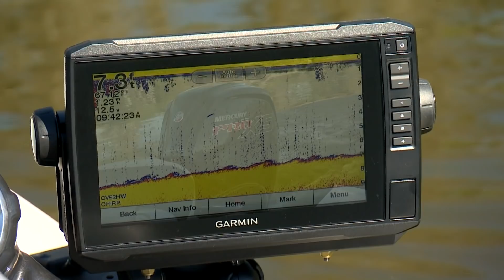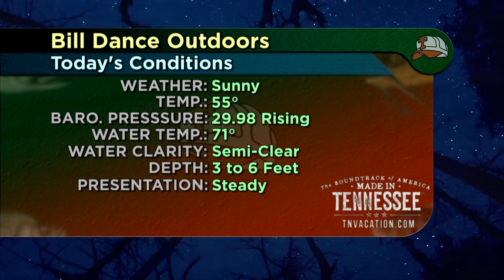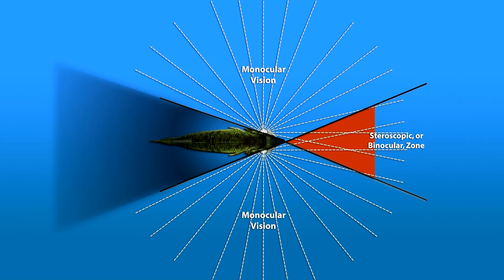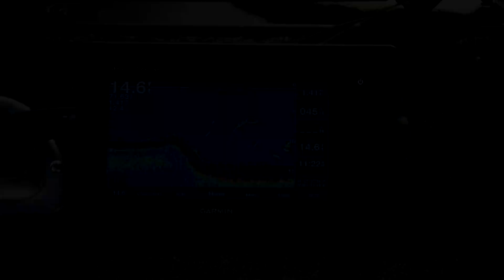Benefits of hard-to-get-to fishin' holes!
Bill Dance talks about the benefits of seeking out those hard-to-get-to fishin' holes in this episode titled "Off the Beaten Path".